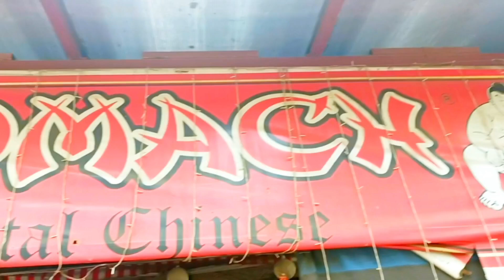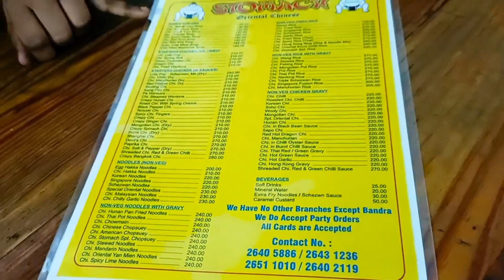Best Chinese Restaurant In Bandra-Mumbai/Stomach Oriental Chinese Restaurant/स्टमक रेस्टॉरंट बांद्रा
Hi everyone 👋 Today's video is here of 'Best Chinese Restaurant In Bandra - Mumbai'.Do like, share, comment, subscribe to our channel and hit the bell icon to never miss any updates from Subhash Foods!!❤️❤️❤️